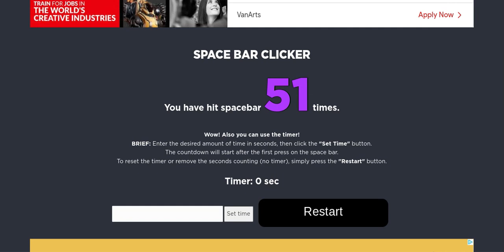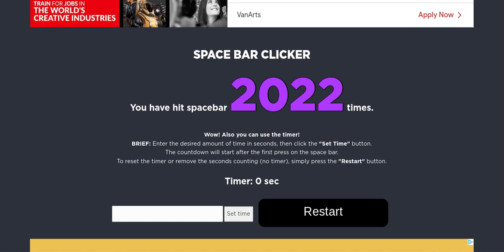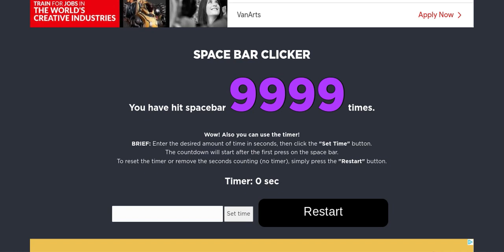clicking 10,000 times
MY HANDS HURT SO MUCH